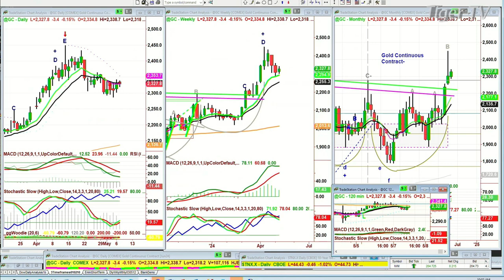May 7th, 10AM ET Market Update on TFNN - 2024